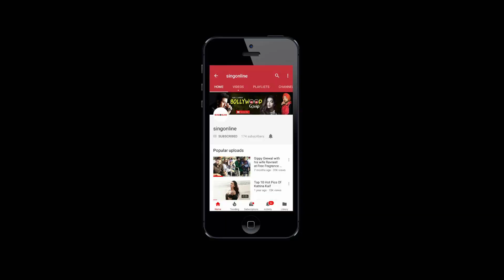CCL Punjab De sher | Binnu Dhillon | Babbal Rai | Navraj Hans | Singonline | 23 Feb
Press Conference Of Celebrity Cricket League 2019, Lalit Chandigarh

Camera - Karandeep Singh Uppal
Editing - Karandeep Singh Uppal